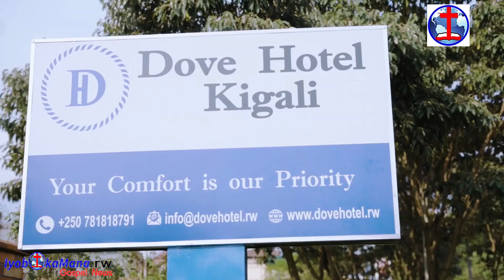Inkuru Nziza muri Dove Hotel/Sauna na Massage🥰🥰DOve Life TV iraje//Umwiharikko kubakristo ba ADEPR